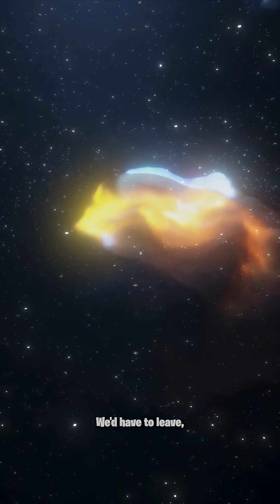Is the Sun going to EXPLODE and we are ALL going to DIE ?